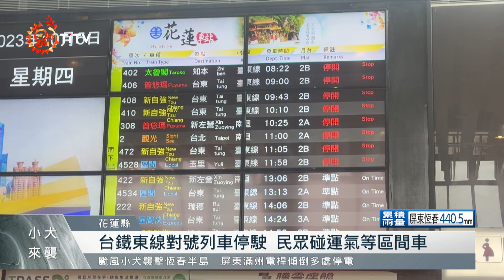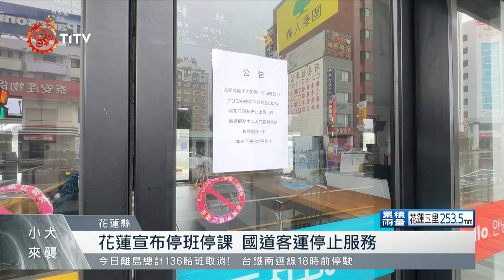台鐵東線對號列車停駛 國道客運停止服務｜每日熱點新聞｜原住民族電視台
受到颱風影響，今天(5)台鐵 東部幹線 對號列車全部停駛，花蓮到台北的#區間車，則是視風雨情況機動行駛。北上的#國道客運，因為花蓮宣布停班課也停止服務，為了安全起見，旅客也只能耐心等待。